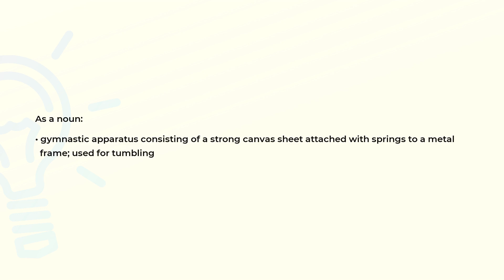What is the meaning of the word TRAMPOLINE?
Definition and spelling of the word TRAMPOLINE.

(00:00) Intro
(00:08) As a noun
(00:21) Spelling

As a noun (00:08):
• gymnastic apparatus consisting of a strong canvas sheet attached with springs to a metal
  frame; used for tumbling